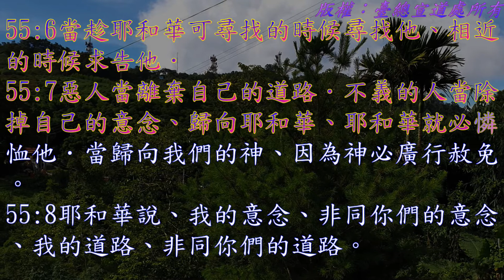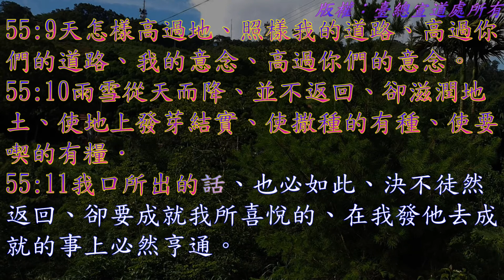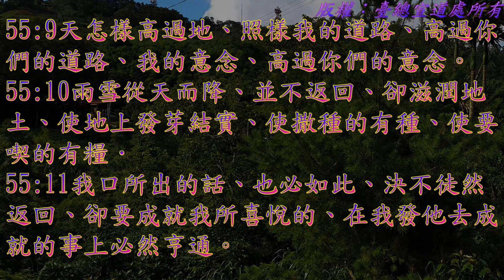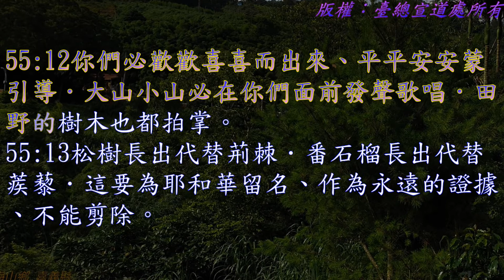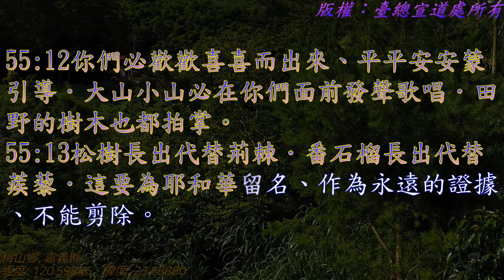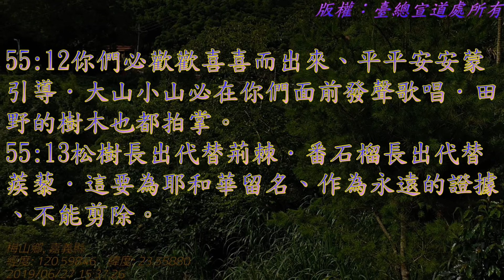以賽亞書 55 章